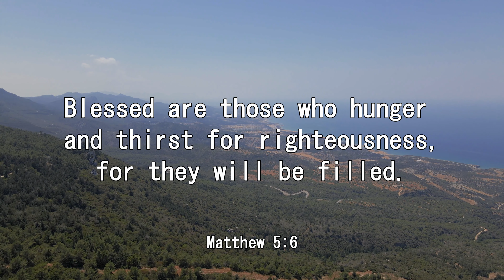iway bible verse (Matthew 5:6)